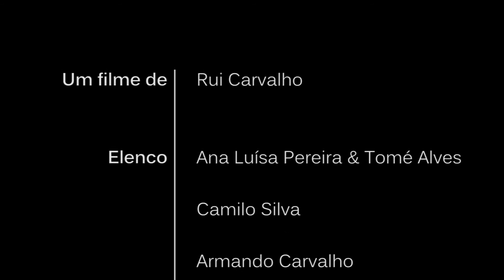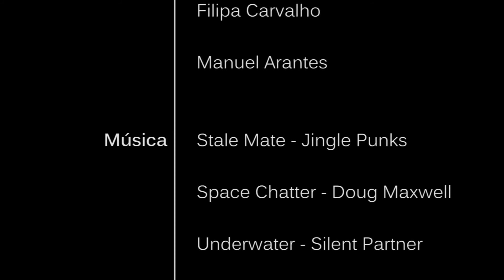Auspício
"José, a personificação da sabedoria e da vida, encontra-se num banco de jardim com Maria. Este encontro acontece por acaso, porém José tem uma importante lição a transmitir à jovem mãe. O velho desconhecido que se cruza com Maria auspicia sobre o futuro do pequeno rebento que a jovem mulher carrega no seu ventre há sete meses e incute em Maria o conceito do ciclo da vida."

Trabalho realizado no âmbito da unidade curricular Atelier de Audiovisual e Multimédia II, do 5º semestre, do curso de Ciências da Comunicação, da Universidade do Minho.

Rui Carvalho